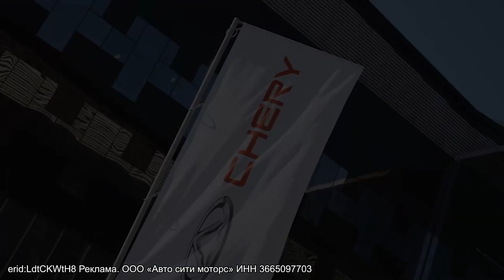Как проехать на одном баке 1000 км